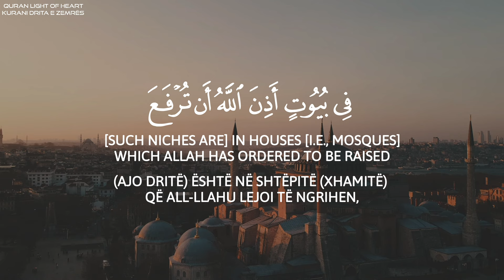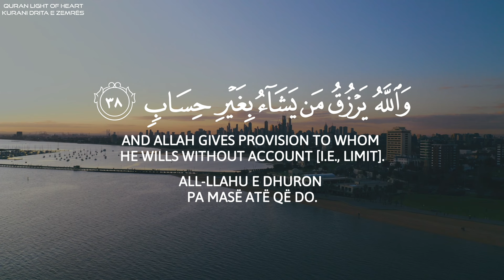Surah An-Nur | Ayah 36-38 | Abdul Rahman Mossad | سورة النور | عبدالرحمن مسعد | Heart Melting Voice❤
Surah 24: An-Nur | Ayah 36-38 (سورة النور)
Reciter/Recitues: Abdul Rahman Mossad (عبدالرحمن مسعد)

quran kareem
Kurani me perkthim shqip
Kurani shqip
Kurani arabisht

الشيخ عبدالرحمن مسعد
 عبدالرحمن مسعد قران
 عبدالرحمن مسعد تلاوة
 قران كريم
 قران
 القران الكريم